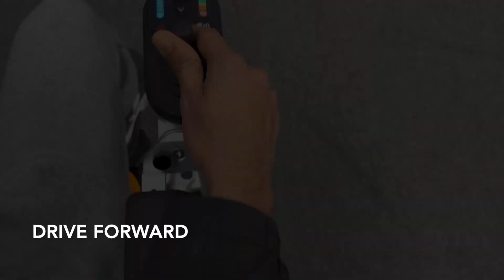Learn How to Operate the EasyGo Joystick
We know that it can be a learning curve when it comes to using a powerchair joystick. In this short video, we go through all of the joysticks operations so you can drive confidently!

0:00 Intro
0:03 Power On Your EasyGo
0:06 Adjust Your Speed
0:16 Beep Your Horn
0:20 Drive Forward
0:29 Reverse
0:40 Turn Left
0:50 Turn Right
1:01 Engage the Brake